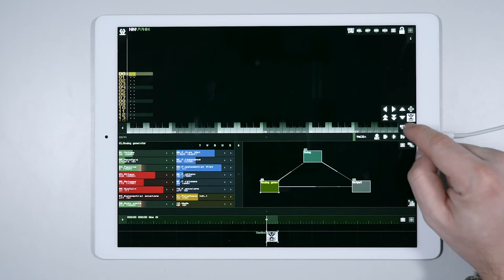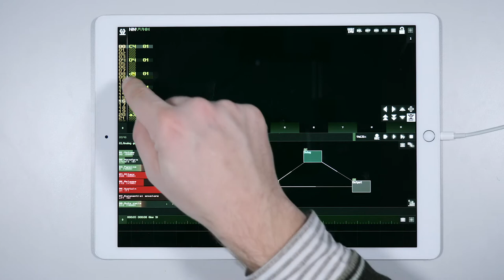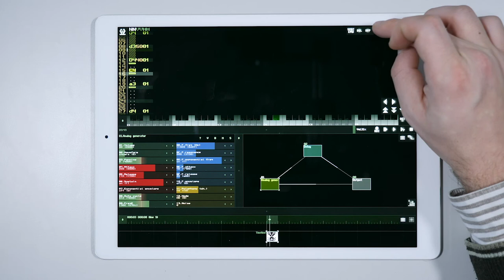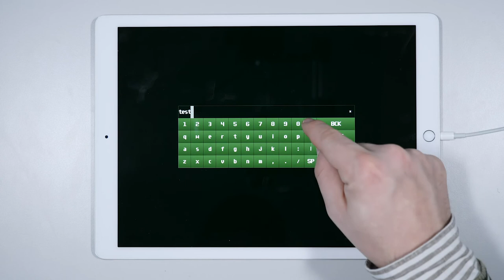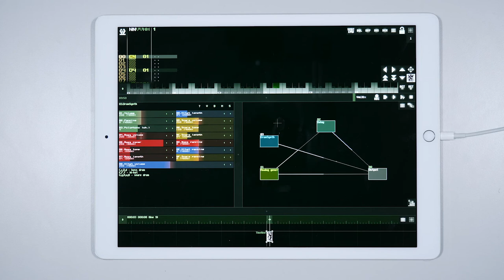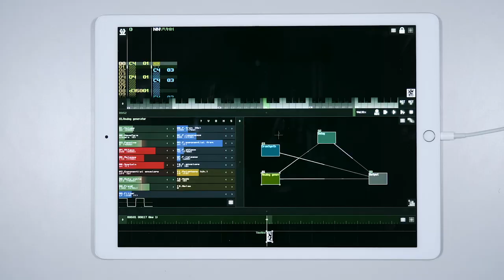Chiptune Musik mit SunVox – Video 03 - Wie man den Tracker benutzt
Sounds über einen Zeitraum terminieren. Wie man den „Tracker“ benutzt, Befehle, Tempo- und Mehrspur-Einstellungen.

Projektleitung und Konzeption: Alessandro Anatrini
Projektkoordination und didaktische Bearbeitung: Goran Lazarević
Sprecher, Übersetzung und didaktische Bearbeitung: Marius Rothe
Audioaufnahme und -Editing: Victor E. Gutiérrez Cuiza
Videoproduktion: Jan Oellrich